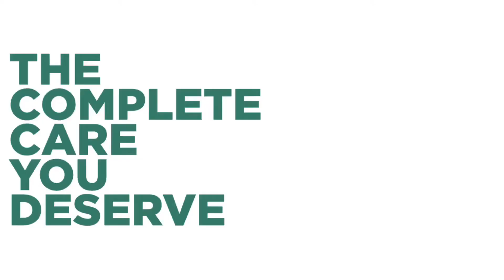Interactive Metronome F7 Alternating Front & Back Side Step Overs